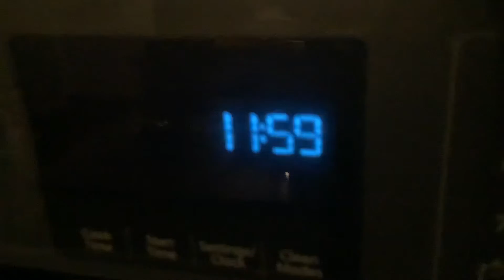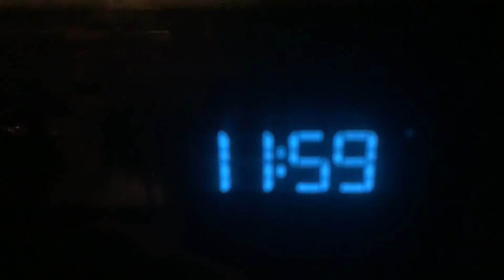HAPPY NEW YEARS!!!!!!!!!! ( 2022!!!!!!!!!! )